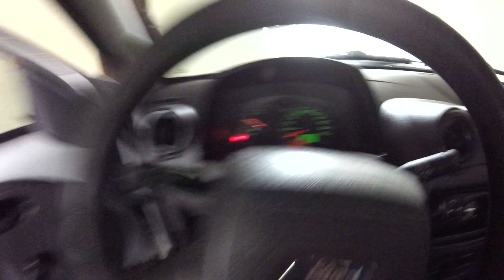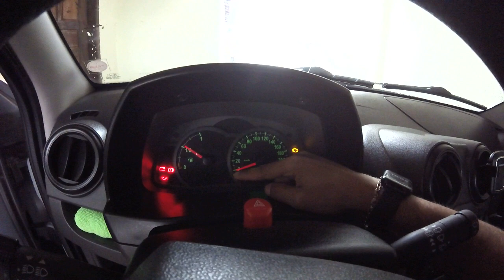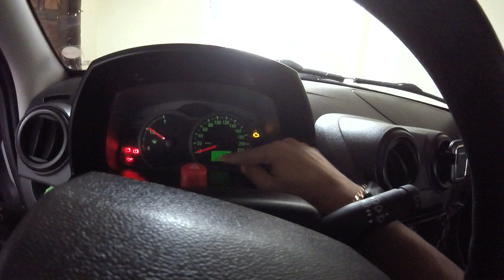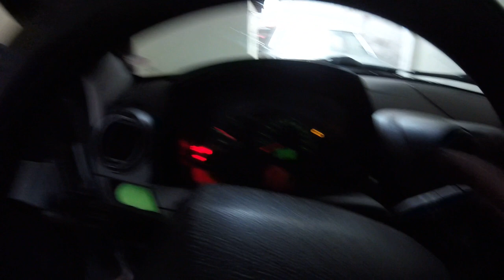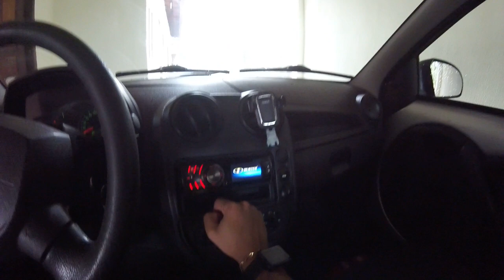Oque Tem Dentro Do Ford Ka 2009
Salve galera mais um video na area e dessa vez mais um carro diferente que agente ta trazendo pra voces, curti esse carro de verdade , estralem no like comentem e compartilhem.. RUMO A 14K

► Carro : POLO SEDAN 2008
► Carro : VOYAGE QUADRADO ANO 85
► Carro : FIESTA SUPER CHARGE ANO 2003